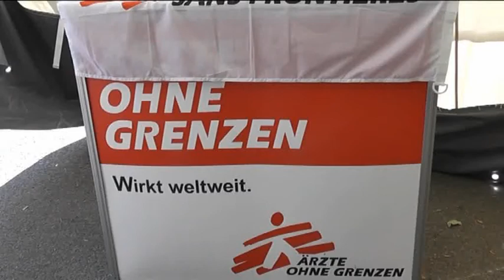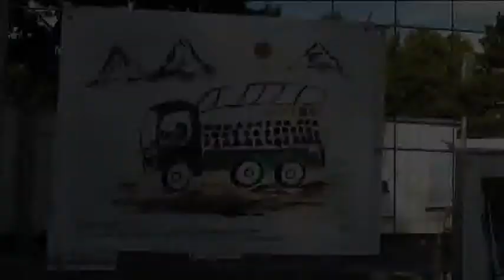"Leben auf der Flucht"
Die Ausstellung „Leben auf der Flucht" zeigt, wie die Hilfe für Menschen in Krisengebieten funktioniert.

Wien, Karlsplatz (Resselpark)
26. September bis 7. Oktober 2012
Täglich von 10 bis 18.30 Uhr. (Lange Nacht der Museen bis 22:00)
Eintritt frei.

"Leben auf der Flucht" ist Kernstück der „Langen Woche der Flucht". Eine Initiative von Hilfsorganisationen und KünstlerInnen, die das Thema „Flucht" und die Personen, die davon betroffen sind, in den Mittelpunkt rückt. Mit einem vielfältigen Programm wird auf die Situation von Menschen aufmerksam gemacht, die aufgrund von Krieg, Gewalt, Unterdrückung oder lebensbedrohender Armut ihre Heimat verlassen mussten.
(Highlights: Theaterperformance "Die Reise", Filmvorführung "Little Alien", u.v.a.)